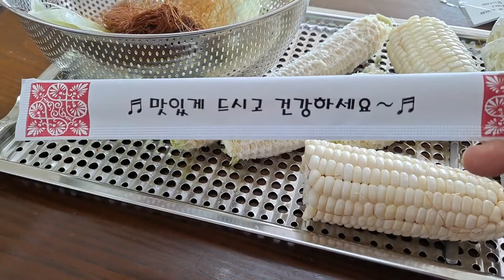옥상텃밭에서 기른 옥수수+버터+가스렌지=?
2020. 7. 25. PM 3:54

옥수수로 할 수 있는 요리 뭐가 있을까?

원래 옥상에서 🔥 불 피워놓고
캠프파이어처럼 옥수수 구워먹으려 했는데 🤔
옆집 사람들 배려를 해야하니까 꾹 참고..!

집안에 있는 가스불로 타협하기로..

밥먹을 때 사용하는 스텐젓가락으로 구멍 뚫고
나무젓가락 끼워주는데
옥수수의 달콤한 물이 줄줄줄~~

버터 슥슥 발라주고
가스렌지 켜고 20분정도? 빙글빙글 돌려주었다.

호기롭게 '내가 할게' 외치던 아이들도 어느새 팔 아프다며 슬슬 도망가고 ㅎㅎ 결국 애들 아빠가 적당히 맛있게 모양도 예쁘게 구워주었네^^

우리아빠최고 🙋‍♂️ 여보 고마워 💕

오늘도 아이들과 함께 즐거운 추억 만들었다 ㅎㅎ
옥수수야 고마워 🌽 🌽 🌽